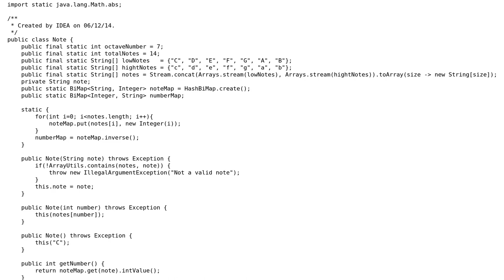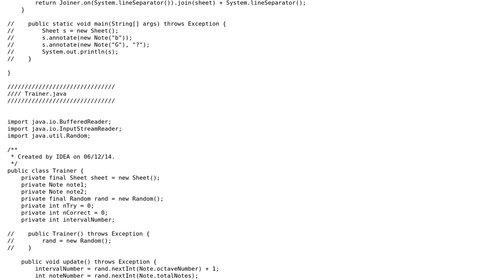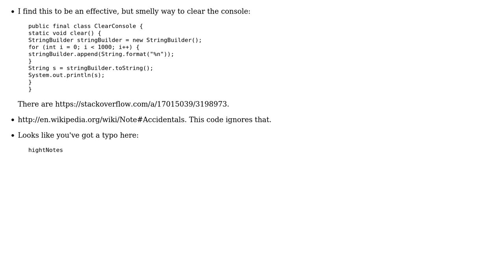Code Review: Music note interval trainer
With thanks & praise to God, and with thanks to the many people who have made this project possible! | Content (except music & images) licensed under CC BY-SA | Music | Images & others | With thanks to user RubberDuck user qed user 200_success and the Stack Exchange Network Trademarks are property of their respective owners. You are responsible for your own actions.